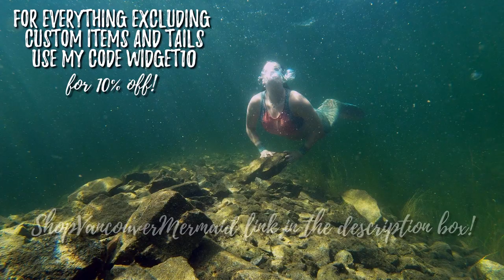Widget The Mermaid//Sunlight Swim//ShopVancouverMermaid Custom Fabric Tail//Magical Wild Mermaid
My last wild swimming video from the summer! I miss the water so much! I hope that pools will be able to open again and that this pandemic is over soon!

Monofins I swim with:
- Finis Luna Monofin

Check out Courtney Mermaid on Youtube for awesome mermaid content! She’s also on Instagram and Facebook!

(Copy & Paste↓↓)★Important★